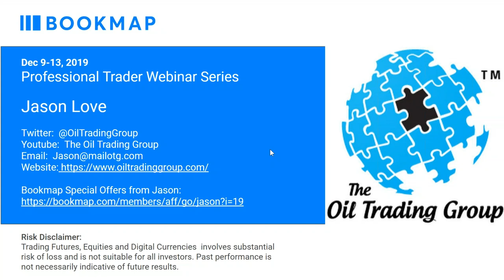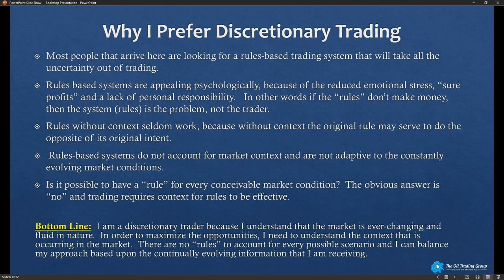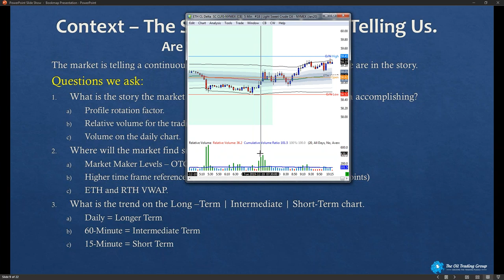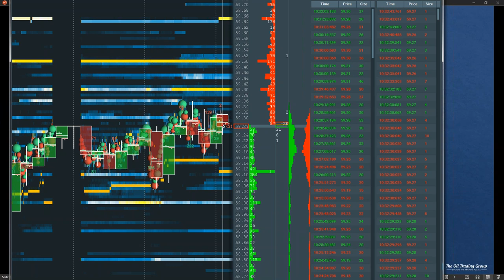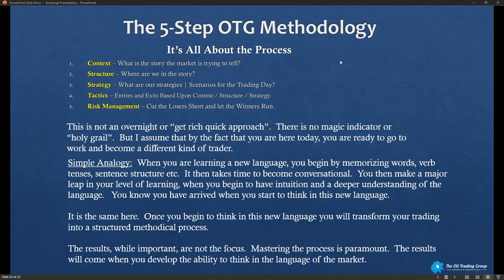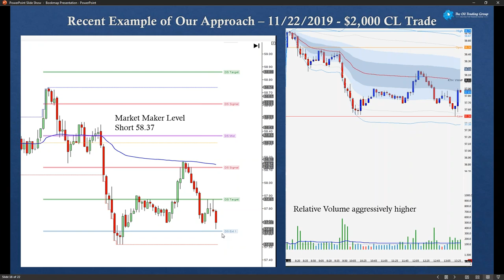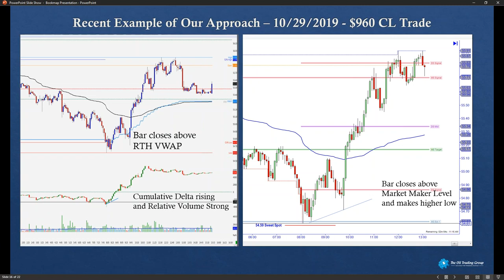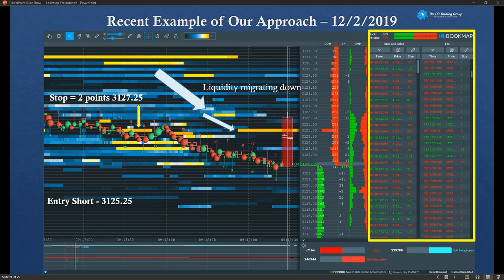Trading Order Flow with Crude Oil and the S&P E-Mini Futures | Jason Love | Pro Trader Webinar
In this Pro Trader Webinar Jason Love discussed his process of discretionary trading and the steps of professional traders. He analyzed the broader big picture context and market structure, then turns to Bookmap to implement strategies, tactics, and risk management.

ABOUT JASON LOVE

Jason has been an active day trader for over 10 years. The Oil Trading Group was founded in 2010 to address the glaring need for quality day trading education. Prior to becoming a day trader, Jason ran a 300-seat call center, as the Vice President of Operations. As a veteran of the United States Navy, who served during Operation Desert Storm, Jason understands the value that structure and discipline have in day trading the volatile financial markets.  When Jason is not trading, he is coaching his son’s Travel Select Youth baseball team and spending quality time with his family.

ABOUT BOOKMAP